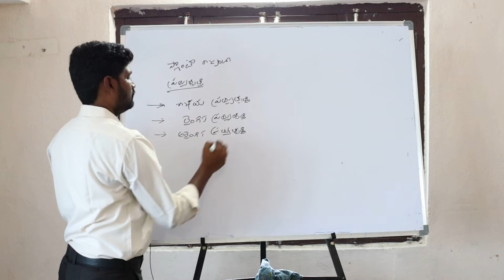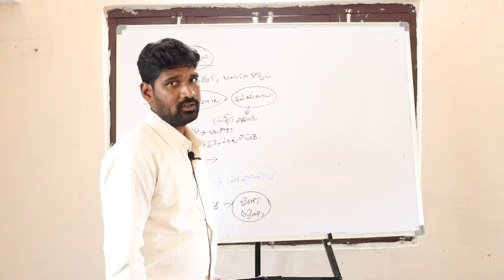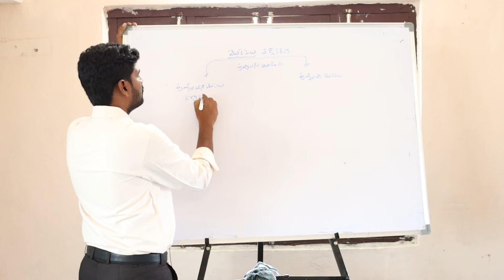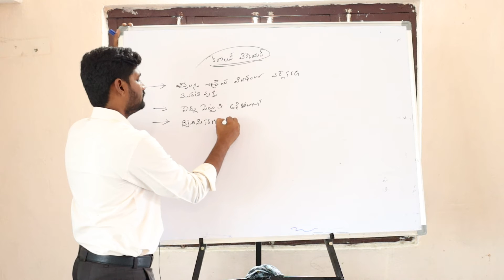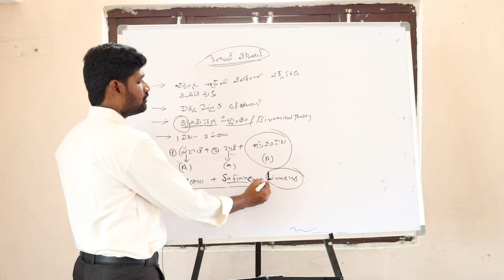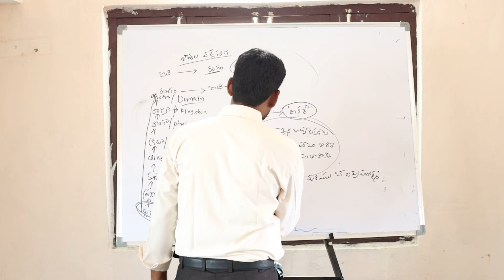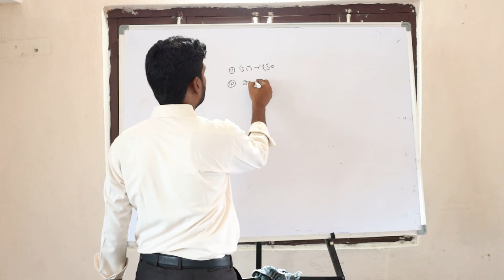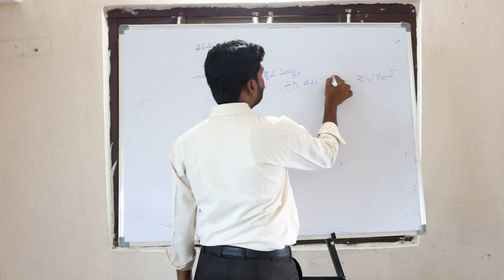బయాలజీ స్టేట్ ఫేమ్ ఫాకల్టీ - ప్రత్యుత్పత్తి కేవలం rs 600 కె కోచింగ్ con 9550096412